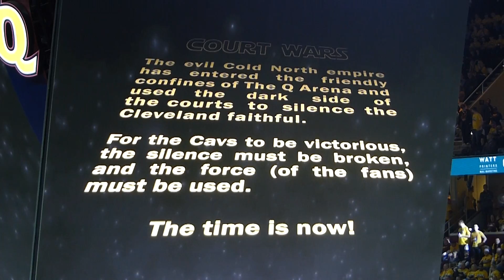Court Wars Cavs Raptors Game 2 5 3 17